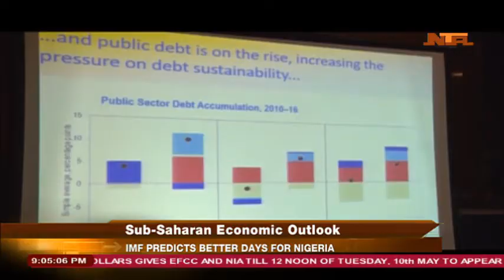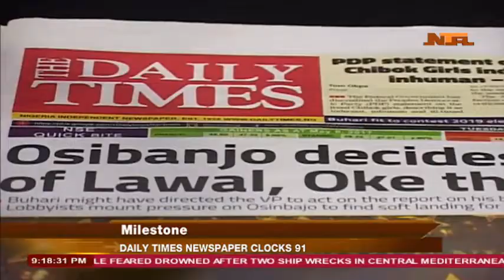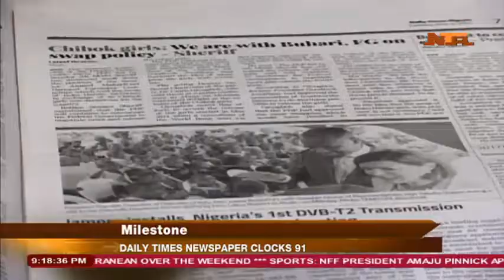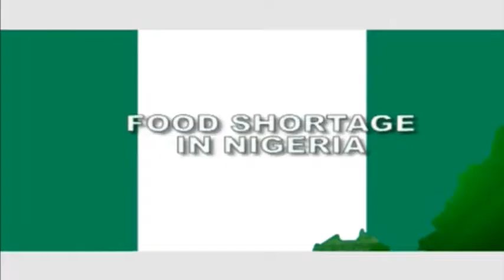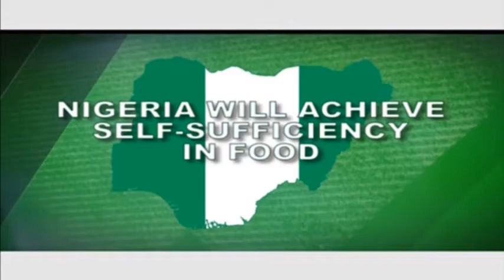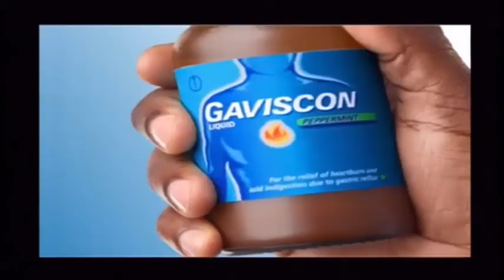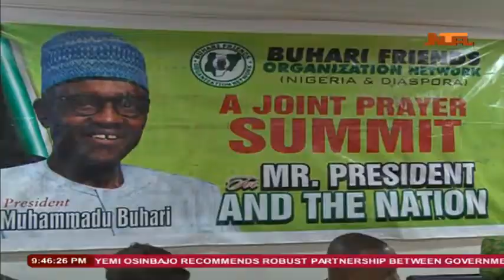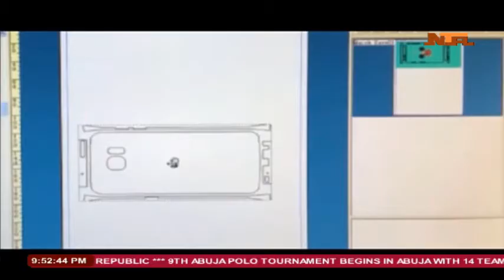Network News 9/5/2017